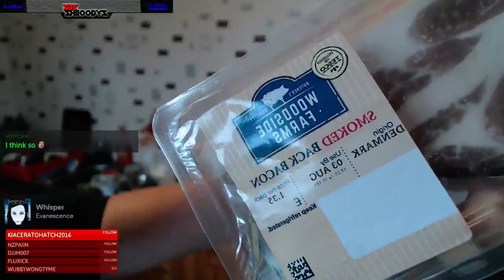Part one: Making the Dessert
Cooking stream making Bread and butter Pudding up to putting it into the oven. for the recipies.